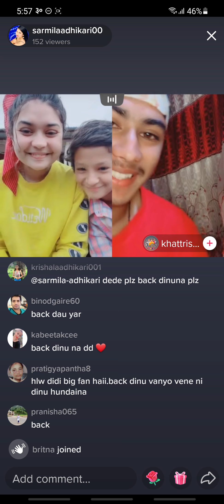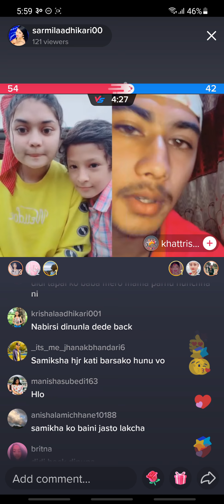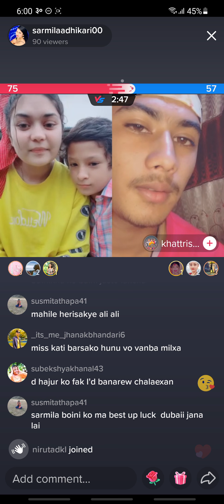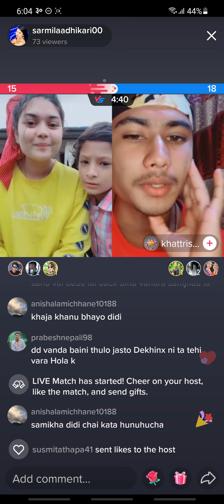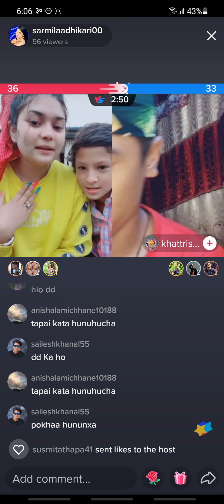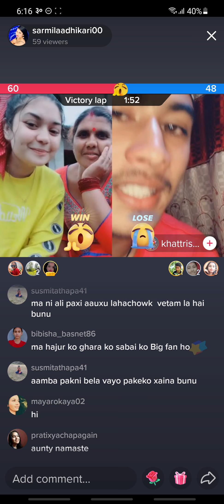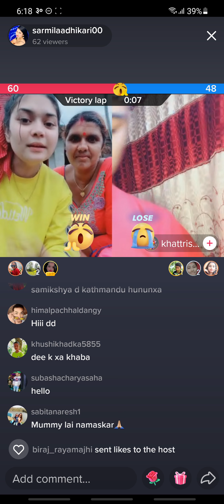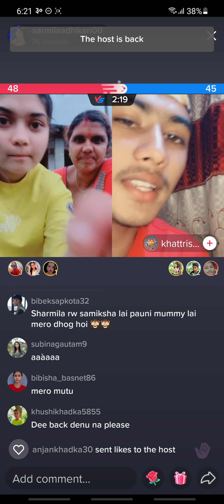sarmila is live with subhash in tiktok on bhadra 30 at around 5, 57 pm